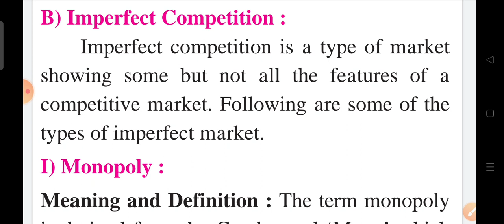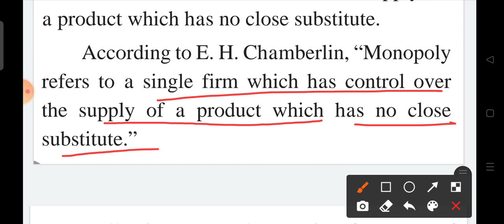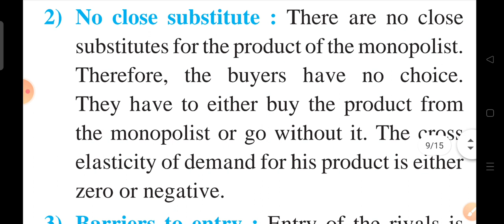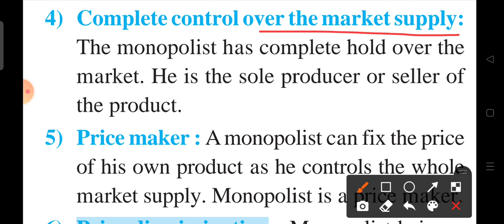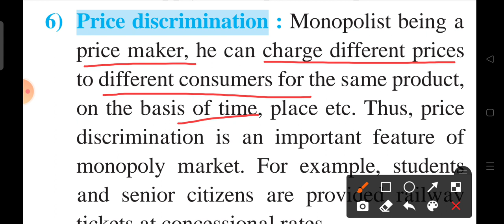Monopoly Competition and it's Features